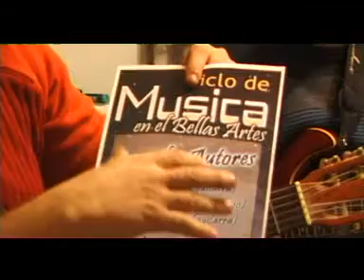La Busqueda Programa 26 - 19_08_11 BLOQUE 01.mpg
Programa no emitido por problemas tecnicos! Viernes 19 de Agosto 2011
Buscanos todos los viernes a las 14 hs por Canal 10 G. Roca Rio Negro